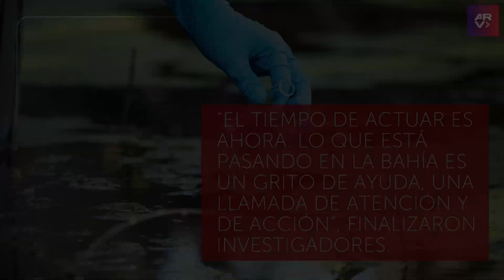Científicos y una sirena se unen para salvar un tesoro ecológico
Video oficial de Al Rojo Vivo. Un tesoro ecológico del condado de Miami-Dade está en grave peligro por la contaminación de sus aguas, por ello científicos y una sirena se unieron para salvarlo.